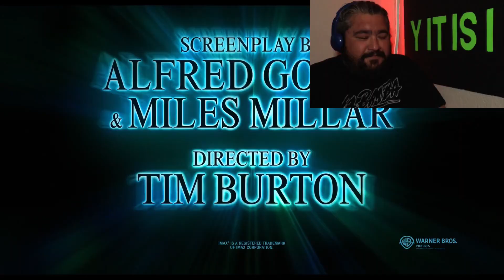2 trailer reactions(Alien & Beetlejuice)